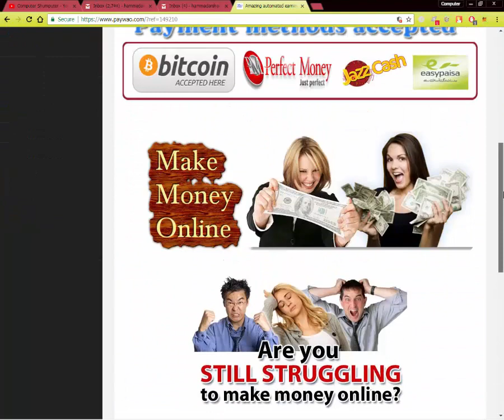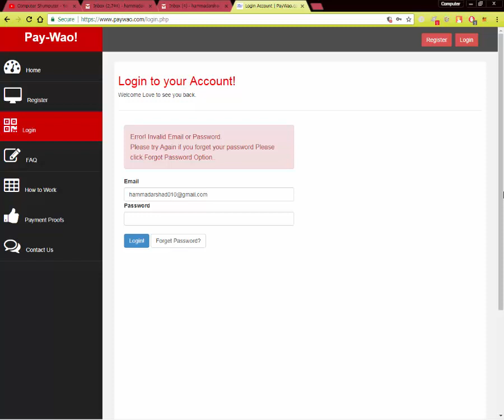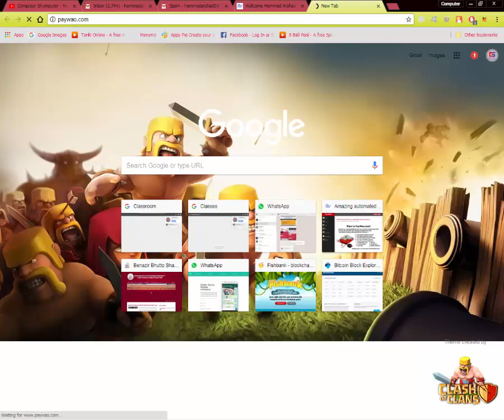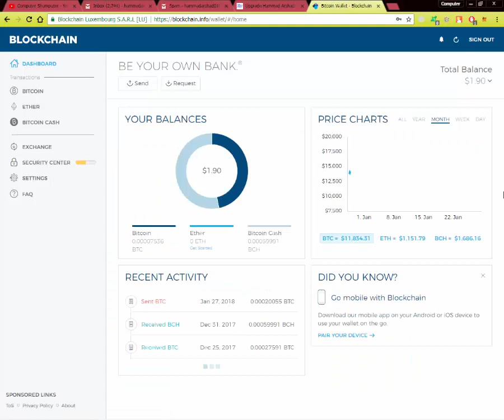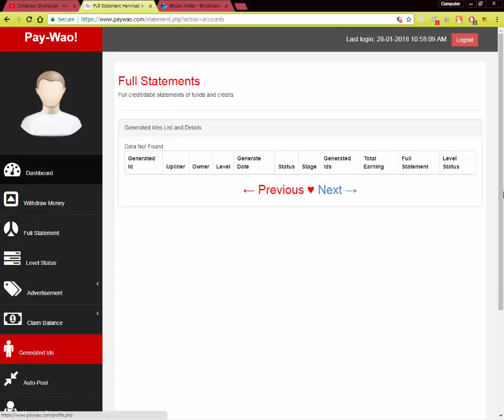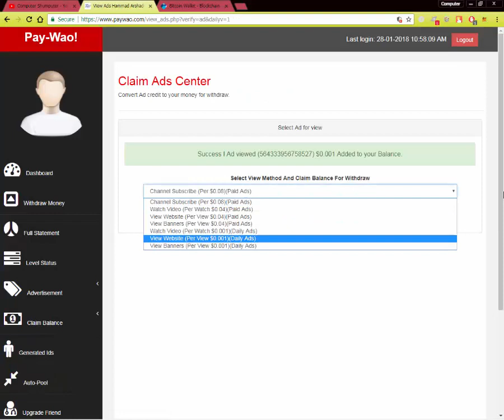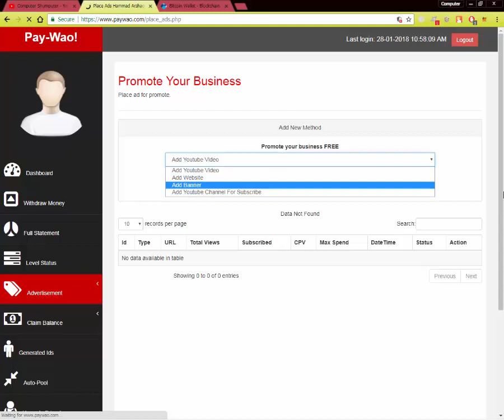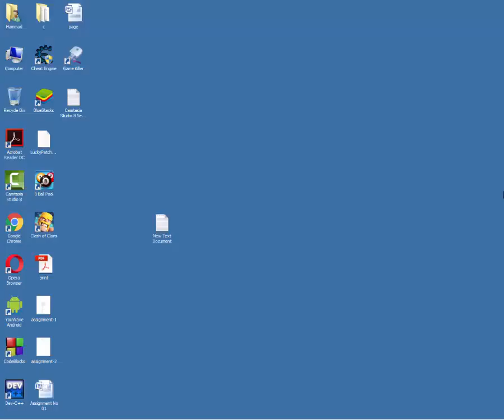Earn money with paywao in Pakistan || withdraw in your easypaisa || invest and earn.